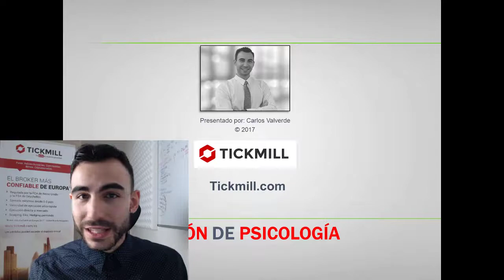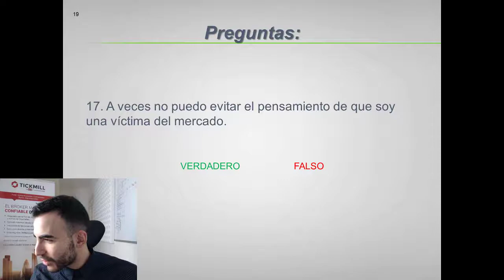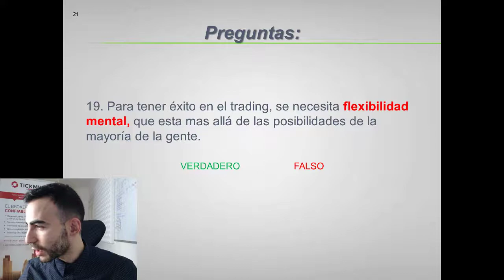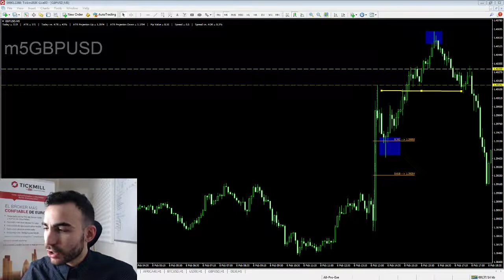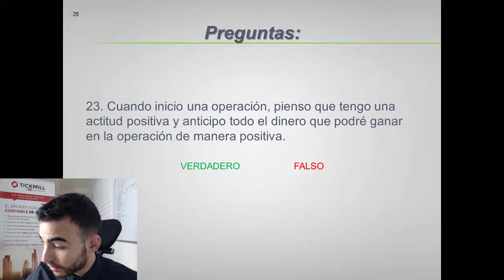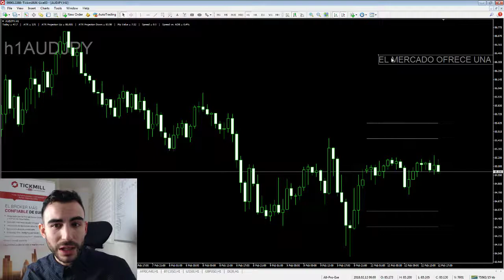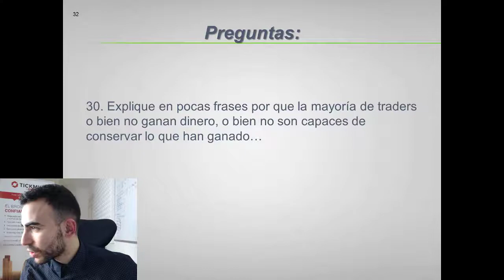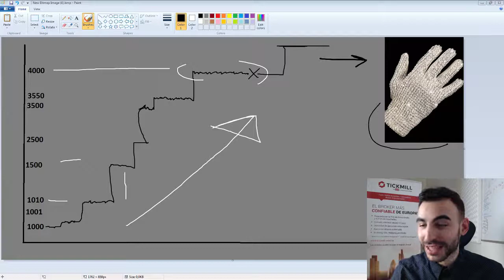Sesión de Psicología de Trading e Inversiones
En este webinario analizaremos varios enfoques sobre la mentalidad correcta en el trading de forex, futuros, índices...
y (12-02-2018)